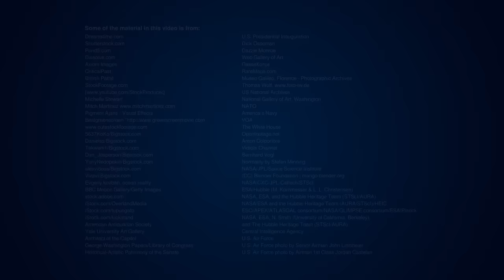God's Creation of the World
Only those who love God can receive His blessings. Would you like to learn God’s words to be a God-loving person?

Christian Documentary | God's Creation of the World (Highlights)

Genesis records how, in the beginning, God miraculously created the world. This Christian movie clip presents you with God's amazing accomplishment of creating the world.

Download The Church of Almighty God App